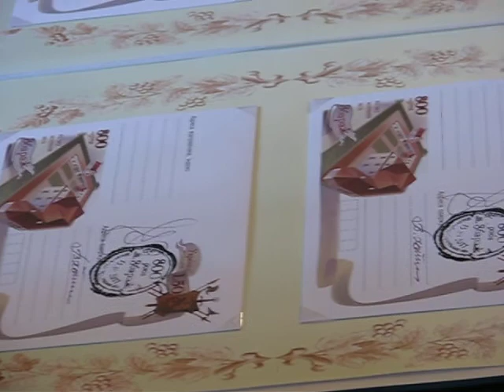Тернопілля. Випустили ювілейну марку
- Завдяки введенню в обіг цих конвертів Україна, а також в інших країнах світу, люди можуть дізнатися, що на Тернопіллі є таке чудове місто -- Збараж, який відзначив своє 800-ліття, - сказав Валентин Хоптян.